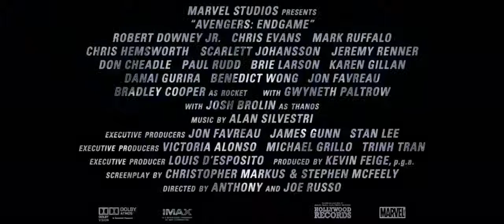Vingadores: Ultimato - ''É o Fim''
Lançamento dia 25 de abril nos cinemas
Fonte: Marvel Brasil